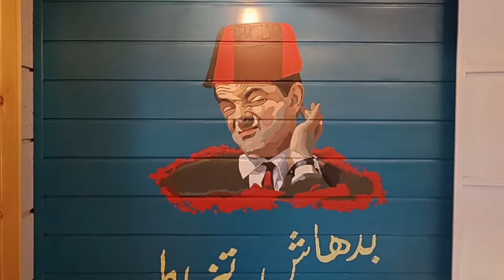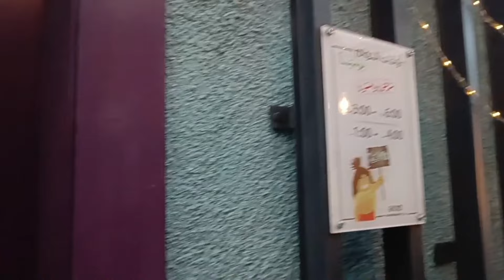Madinah Me Rahamato Ki Barish...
Madinah Me Rahamato Ki Barish , or iftar indoor